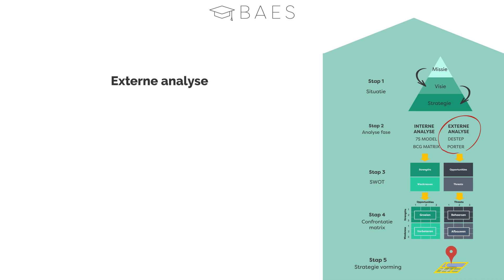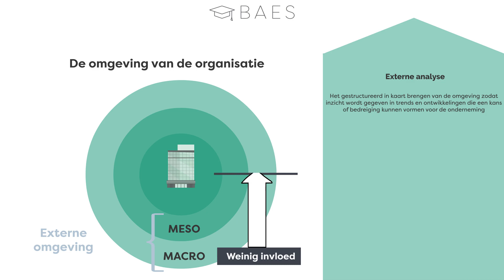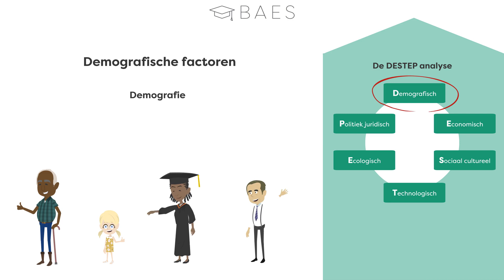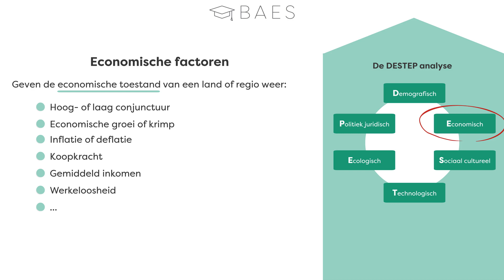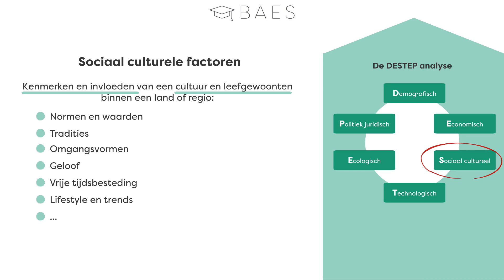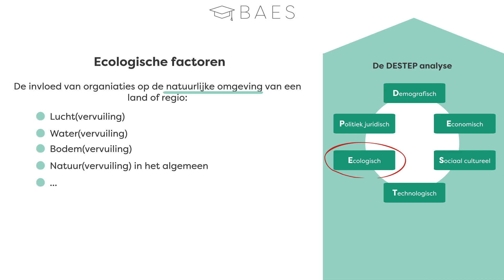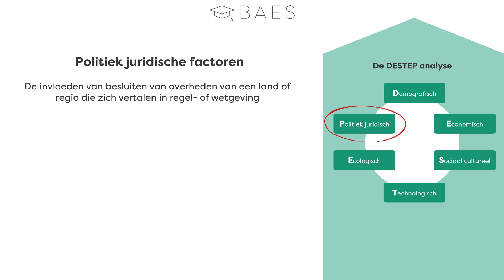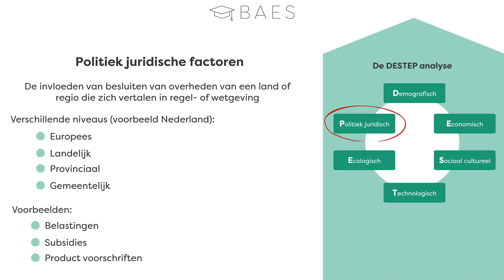DESTEP analyse - BAES Education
Deze animatie geeft een uitleg van de DESTEP analyse en is onderdeel van het thema strategisch management binnen de leerlijn Management en Organisatie. De leerlijn Management en Organisatie bestaat uit een inleiding van strategisch management, de DESTEP analyse, Porter's vijfkrachtenmodel (Five Forces), het 7S model van McKinsey, de BCG matrix en de SWOT analyse en de confrontatiematrix.